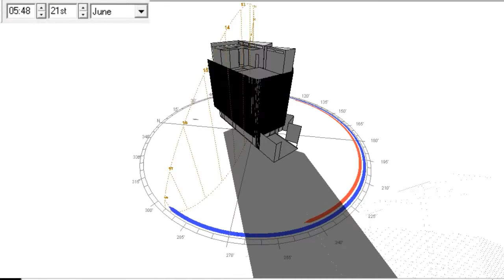Biểu đồ mặt trời tháng 6 - Lê Bình House